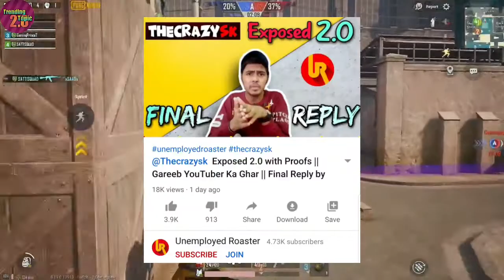The Crazy sk vs unemployed roaster Controversy | Nikhil propose shanice | Amir siddiqui threat call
In this Video I have discussed about The Crazy sk Vs unemployed roaster controversy, lakshya chaudhary advise to young children,  Nikkhil and Shanice official relationship and life threat to Amir Siddiqui and carryminati new project.
if you like our news

News credit :-
Game Name :- pubg mobile Gameplay